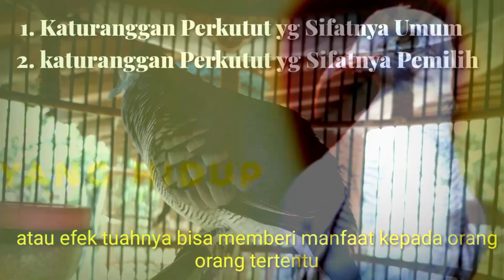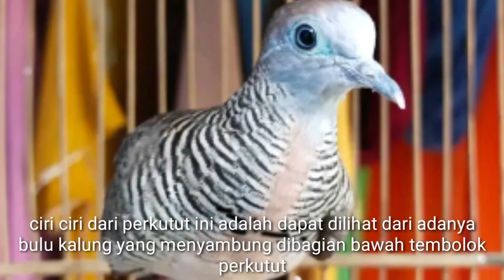3 ciri KATURANGGAN PERKUTUT PEMBAWA REZEKI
perkutut pembawa rezeki
perkutut pembawa keberuntungan
Katuranggan perkutut paling dicari
perkutut berkhodam baik positif
Katuranggan perkutut beryoni positif
cepat kaya, jika memelihara perkutut ini
3 ciri perkutut pembawa rezeki